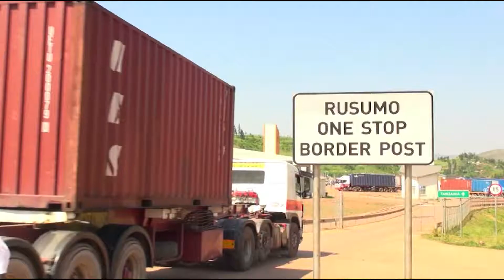SPOT ADVERT KIREHE